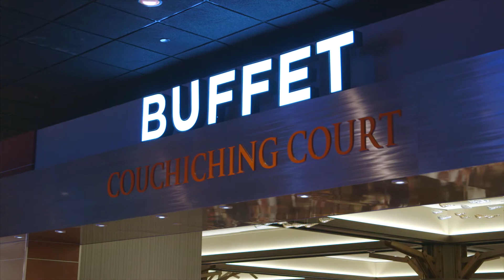Dine at Casino Rama Resort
Appetites hit the jackpot at Casino Rama Resort where diners have 8 unique restaurants to choose from!